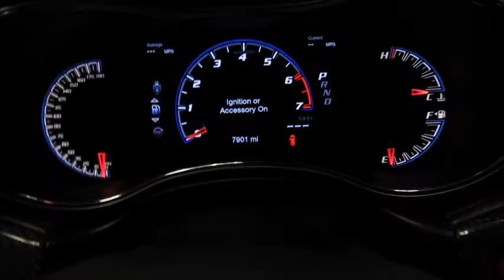2016 Jeep Grand Cherokee SRT 4WD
ONE OWNER, LOW MILEAGE, BLUETOOTH, USB, AUX & SD CARD PORT, BACK UP CAMERA, NAVIGATION, FRONT & REAR HEATED SEATS, FRONT COOLED SEATS, PANORAMIC ROOF, XM RADIO CAPABLE, PADDLE SHIFTERS, HEATED WHEEL, and POWER OUTLET